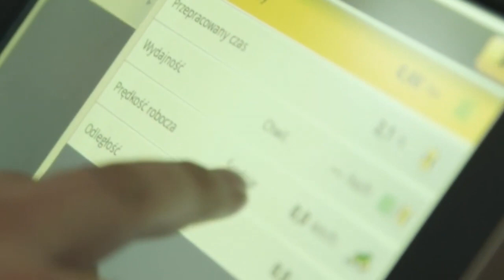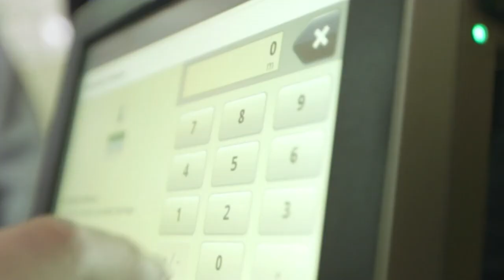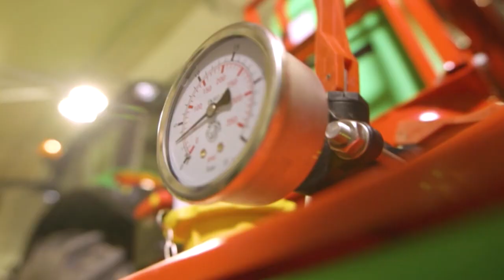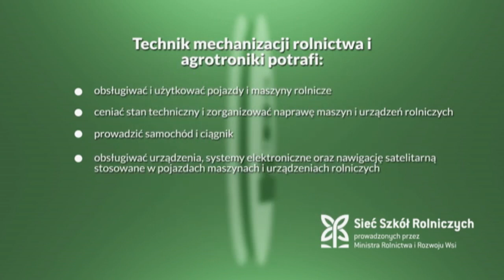Technik mechanizacji rolnictwa i agrotroniki w ZSCKR w Leśnej Podlaskiej (film promocyjny)